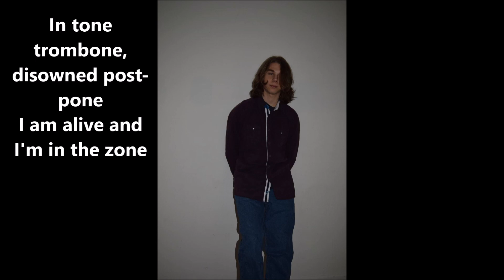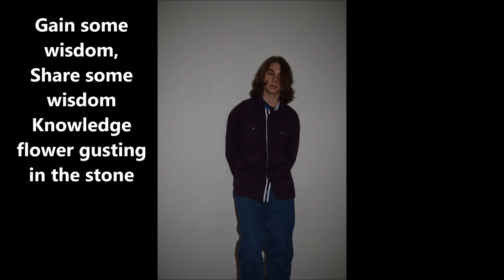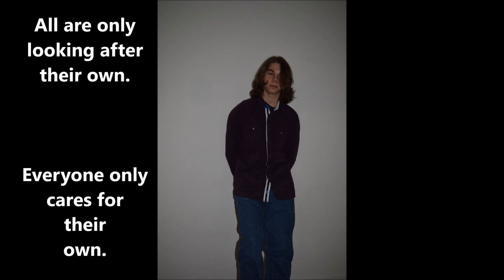The Golden Throne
Video created by Nate Wylz
All music written and performed by Nate Wylz